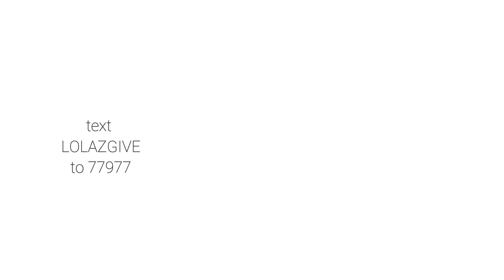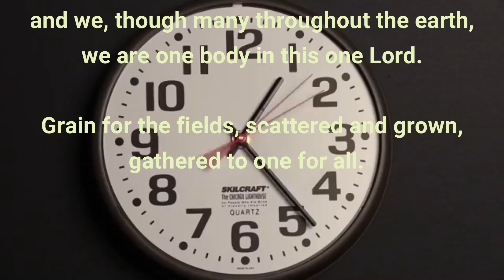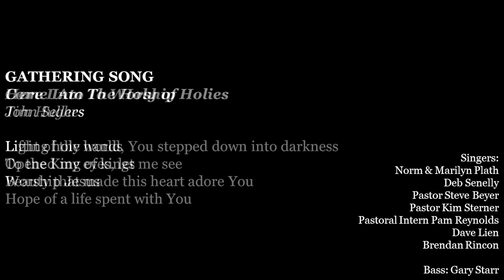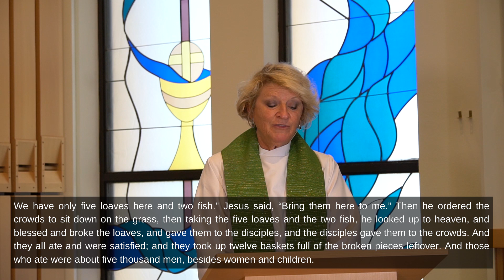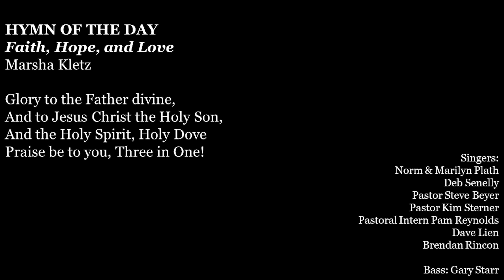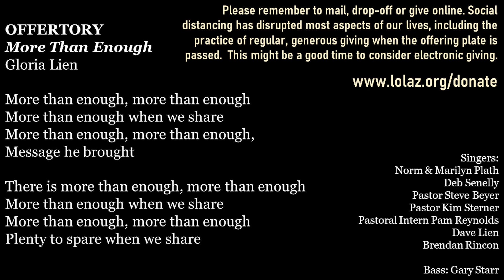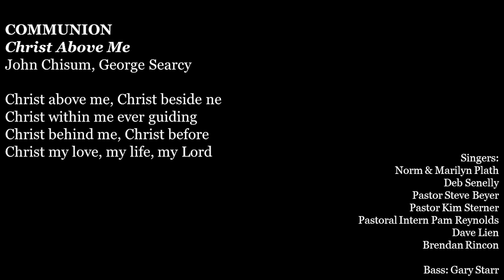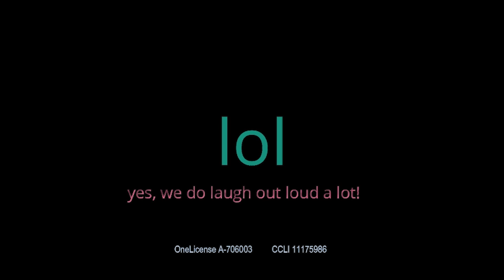Ninth Weekend After Pentecost: Full Worship Service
The Good Word of the Day is BREAD.

The first thing to disappear from the grocery shelves was toilet paper.
Do you remember that?  When the pandemic began people hoarded enough toilet paper to last till kingdom come.

Next to go were staples like rice, beans, pasta, sugar, yeast and flour.
That’s right: flour! Flour sales went through the roof.  The stay-at-home order led to more baking at home. That’s a healthy change. People dusted-off their mixing bowls and bread pans and started baking bread.

Why bread? Not because they knead the dough—okay, that’s a bad pun, but it fits. It turns out that bread is the ultimate comfort food. The most basic staple next to water. We talk about breaking bread as both a physical act and a spiritual bond. Bread is the staff of life.

In today’s gospel Jesus feeds five thousand with five loaves, and that’s not counting the women and children who were present. The math behind that physical act boggles the imagination! But the spiritual bond is easy to understand.

When we break bread together the fraction leads to action. We actually unite. We share one bread, one body. That's why the sacrament of the altar is so central to worship: it connects us with the community; we remember that we belong to the communion of saints.

It’s not the bread alone that does these things. It’s the invitation and promise: “take and eat, this is my body, given for you.”

Martin Luther wrote this in the Small Catechism:

How can bodily eating and drinking do such a great thing?

Eating and drinking certainly do not do it, but rather the words that are recorded: “given for you” and “shed for you for the forgiveness of sin.” These words, when accompanied by the physical eating and drinking, are the essential thing in the sacrament, and whoever believes these very words has what they declare and state, namely, “forgiveness of sin.”

Right now there is no safe way for us to gather in person for communion. So we do the next, best thing. After we record the worship service we make the bread available in the entrance of the church. We “send” communion to those who are homebound, and right now that’s most of us.

When we eat this bread we share the body of Christ.

The bread alone doesn’t do these things. It is Christ’s invitation and promise: given for you.

Pastor Steve